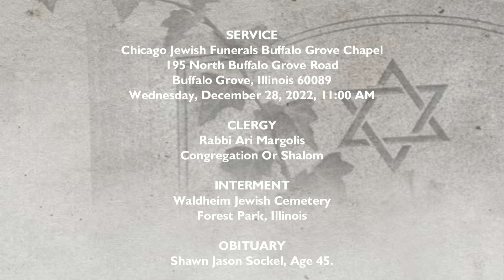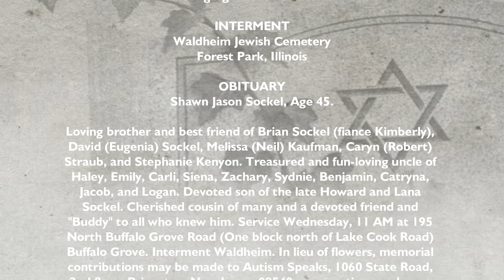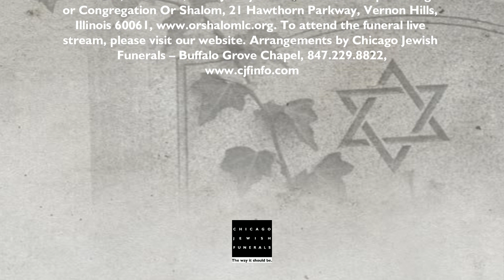Shawn Jason Sockel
Shawn Jason Sockel, Age 45.

Loving brother and best friend of Brian Sockel (fiance Kimberly), David (Eugenia) Sockel, Melissa (Neil) Kaufman, Caryn (Robert) Straub, and Stephanie Kenyon. Treasured and fun-loving uncle of Haley, Emily, Carli, Siena, Zachary, Sydnie, Benjamin, Catryna, Jacob, and Logan. Devoted son of the late Howard and Lana Sockel. Cherished cousin of many and a devoted friend and "Buddy" to all who knew him. Service Wednesday, 11 AM at 195
North Buffalo Grove Road (One block north of Lake Cook Road) Buffalo Grove. Interment Waldheim. In lieu of flowers, memorial contributions may be made to Autism Speaks, 1060 State Road, 2nd floor, Princeton, New Jersey 08540, or Congregation Or Shalom, 21 Hawthorn Parkway, Vernon Hills, Illinois 60061, To attend the funeral live stream, please visit our website.